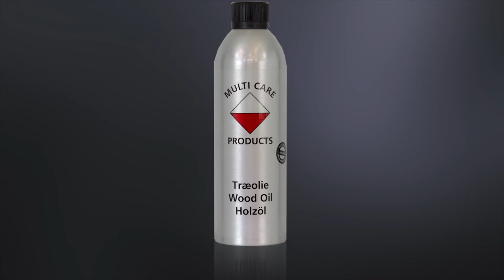Multicare træolie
Unknown content